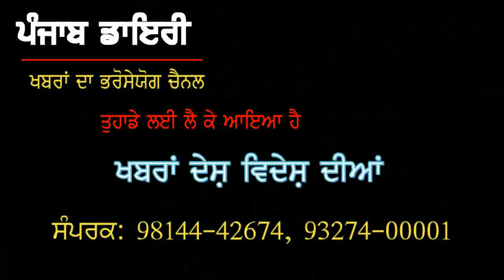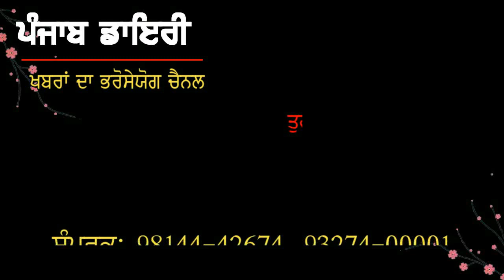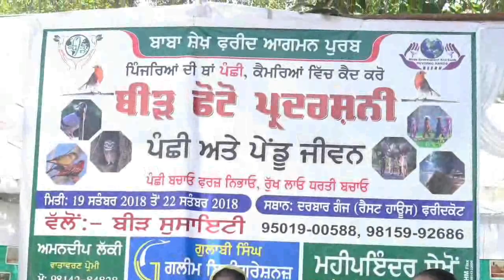# 699:- ਆਮ ਆਦਮੀ ਪਾਰਟੀ ਕਿਹੜੇ ਕਿਹੜੇ ਬਾਗੀਆਂ ਨੂੰ ਮਨਾਉਣ ਵਿੱਚ ਹੋ ਗਈ ਕਾਮਯਾਬ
20 sept.18 part 2 :- ਪੰਜਾਬ ਡਾਇਰੀ ਵਿੱਚ ਬਾਕੀ ਖਬਰਾਂ ਤੋਂ ਇਲਾਵਾ ਦੇਖੋ ਬਾਬਾ ਸ਼ੇਖ ਫਰੀਦ ਆਗਮਨ ਪੁਰਬ ਫਰੀਦਕੋਟ ਦੇ ਪਹਿਲੇ ਦਿਨ ਦੀਆਂ ਝਲਕੀਆਂ more news please watch, comment and share.